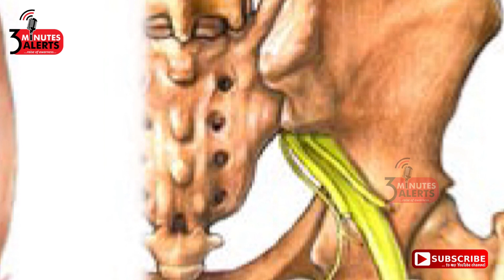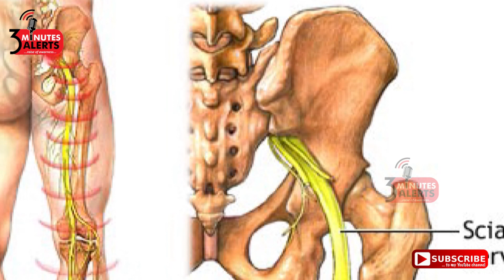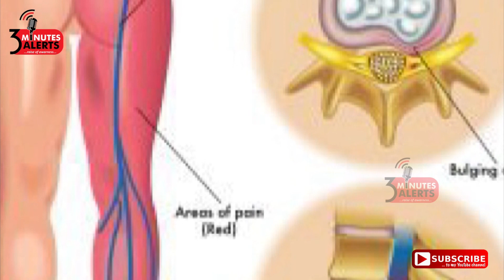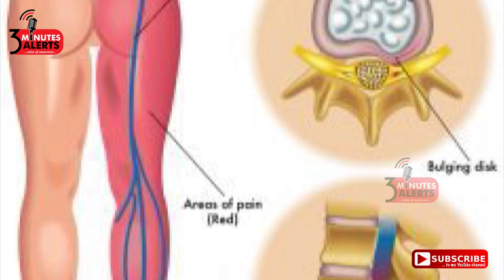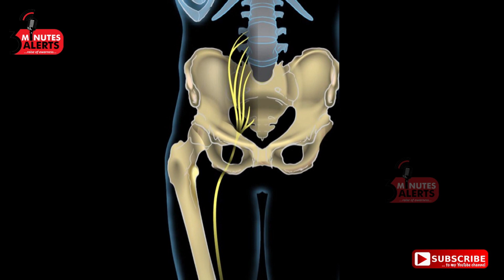கால்களை சுண்டி இழுக்கும் சியாட்டிக்கா நரம்பு நோய் எப்படி உருவாகிறது /தீர்வு என்ன ?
கால் நரம்பை சுண்டும் சியாட்டிக்கா நரம்பு நோய் எப்படி உருவாகிறது /தீர்வு என்ன-நமது உடலில் உள்ள நரம்புகளில் மிக நீளமான ஒரு ஒற்றை நரம்பின் பெயர் தான்  சியாடிக்கா .இந்த நரம்பு முதுகில் ஆரம்பித்து காலின் பின் பகுதியில் குதி கால் வரை நீண்டு செல்கிறது.இந்த நரம்பு பாதிக்கபட்டால்  கால் வலுவிழப்பது சோர்வு உணர்வின்மை உண்டாகும்.இந்த நரம்பு பிரச்சனையில் 45 வயதுக்கு மேற்பட்ட  பெண்கள் தான் அதிகம் பாதிக்கபடுகிறார்கள்.இதன் முக்கிய அறிகுறி கால் மரத்து போவது .ஆகும். இதை முதல் நிலையில் கண்டறிந்து விட்டால் எளிதாக குணமாக்க இயலும்.இந்த காணொளியில் சியாட்டிகா வருவதற்கான காரணங்கள் மற்றும் தீர்வுகளை பற்றி பார்ப்போம்.